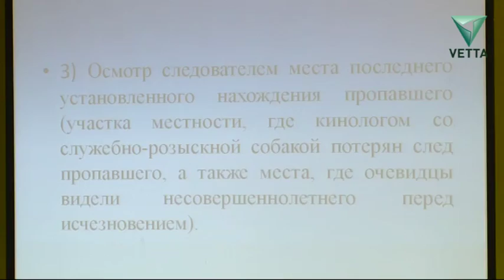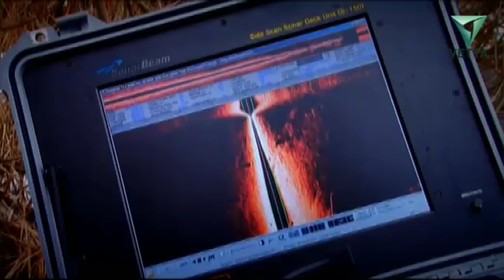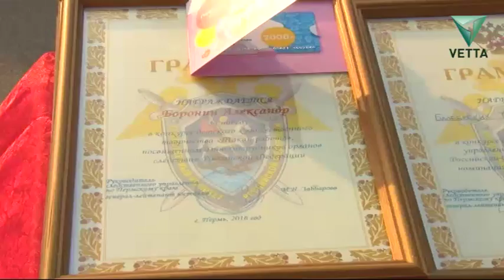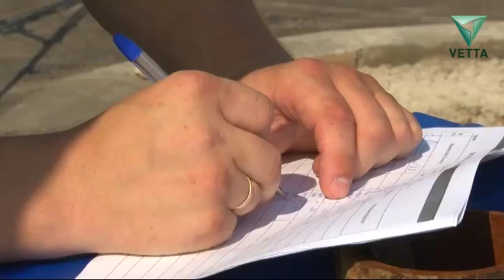Специальный репортаж: чрезвычайные будни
На коллегии озвучили цифры по итогам работы за первое полугодие. Зарегистрировано 5 тысяч тяжких и особо тяжких преступлений. Количество убийств снизилось на двадцать с лишним процентов, а раскрываемость  почти сто процентная. Существенно возросло количество выявленных преступлений коррупционной направленности